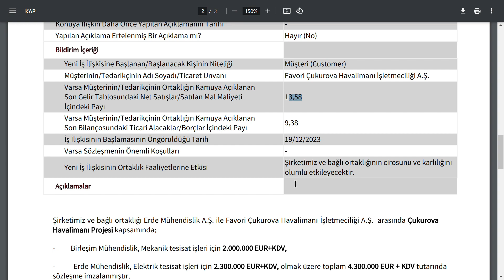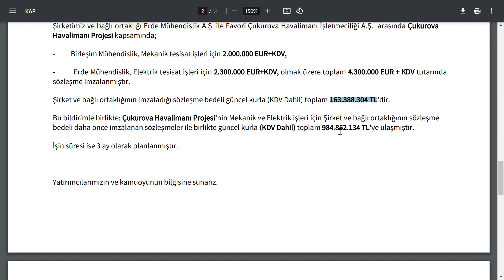BU SÖZLEŞME İLE 984.852.134,00 TL İMZALAMIŞ OLDU | ŞİRKET İÇİN GÜZEL HABER | BORSA HİSSE PARA